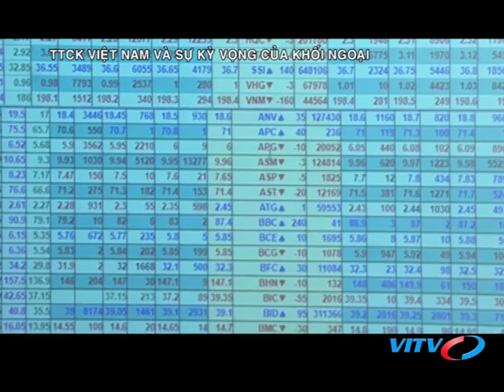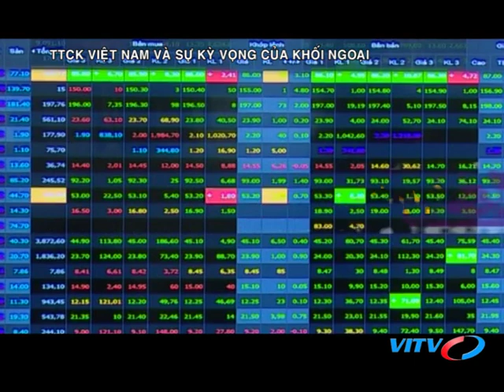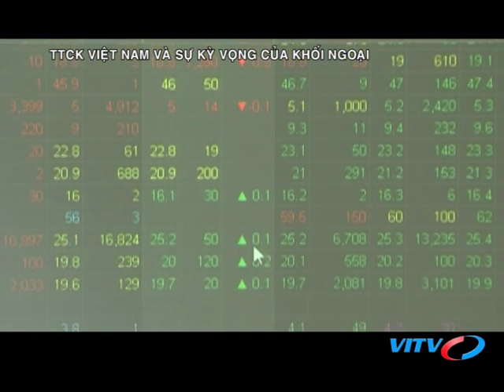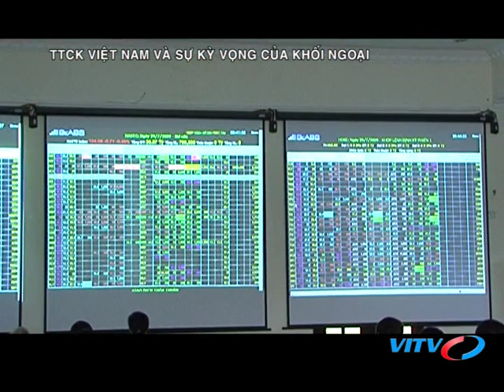VITV - Chứng khoán cuối tuần - TTCK Việt Nam và sự kỳ vọng của khối ngoại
VITV - Chứng khoán cuối tuần - TTCK Việt Nam và sự kỳ vọng của khối ngoại phát sóng 21:00 ngày 24/03/2018